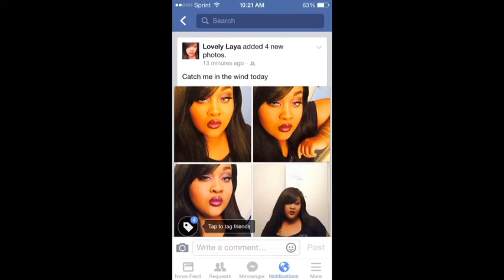FOTD : Purple Kisses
Haul next !